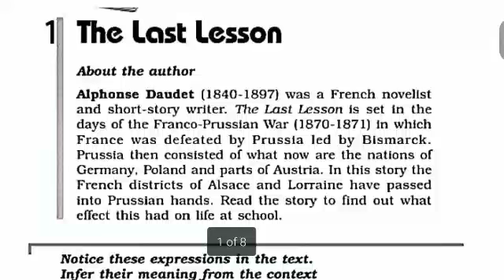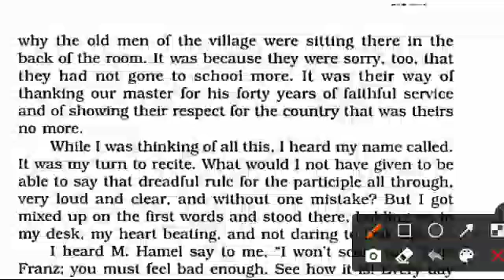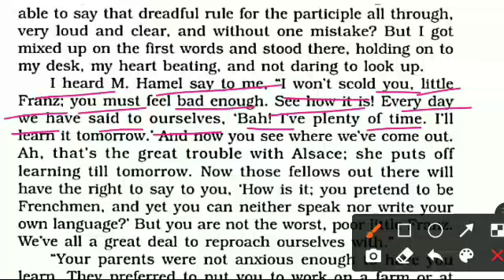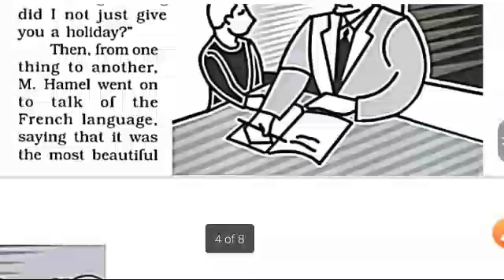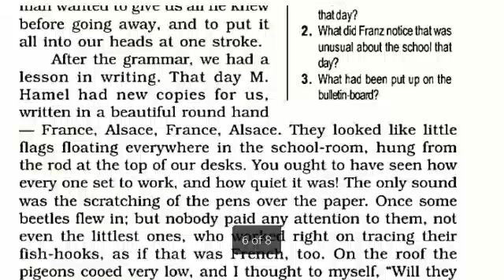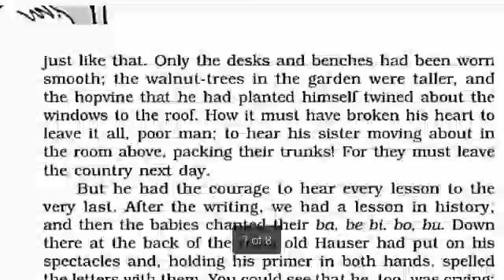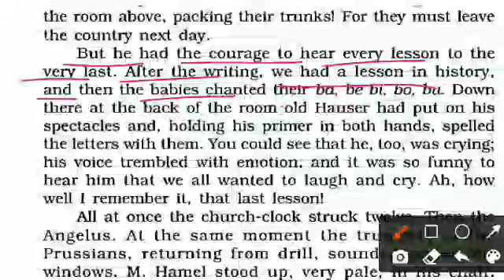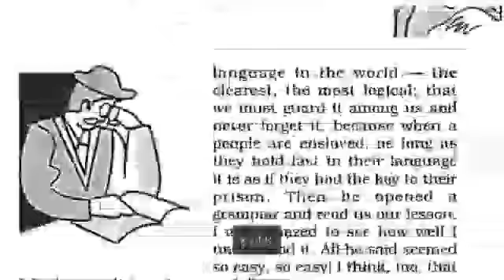class 12 English prose chapter 1 The last lesson , Hindi explanation ( part 2 )NCERT। up board